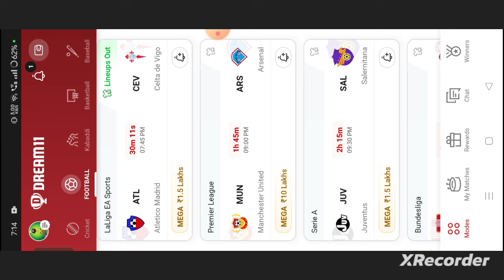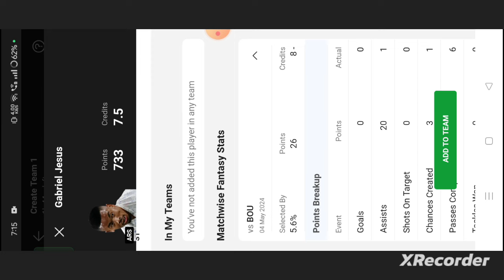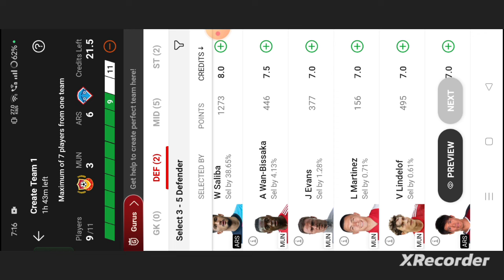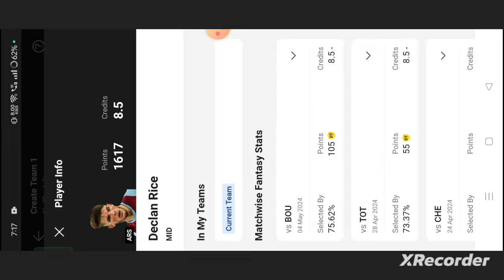MUN vs ARS Football dream11 team | MUN vs ARS Football dream11 prediction team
own risk"

1. This analysis  is based on my

2.Dream11 takes great care to comply with all central and state legislation in India to ensure that  users are fully protected. Every contest on platform is carefully designed to comply with applicable statutes and regulations in India.

Thanks